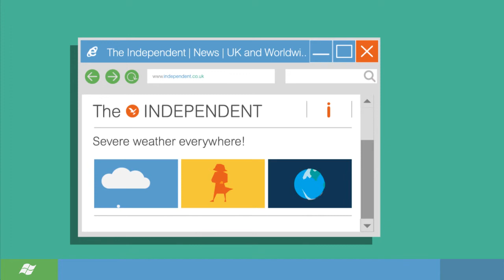Silver surfers: online newspapers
An introduction to news via the internet, from our series designed to help older people use computers, tablets and smartphones.